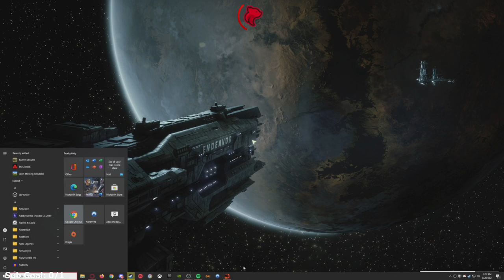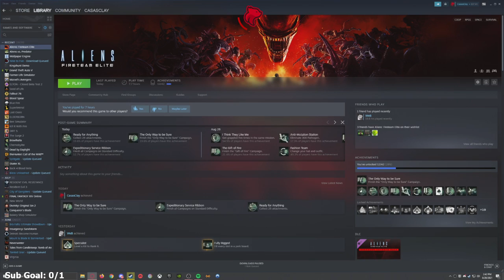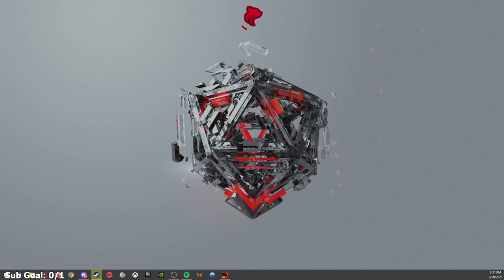Aliens: Fireteam Elite - Part 3 - Let’s Play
Aliens: Fireteam Elite Let’s Play by Casas Plays, formerly known as CasasClay. Watch live at CasasPlays.TV

Aliens: Fireteam Elite is a 2021 multiplayer third-person shooter game developed by Cold Iron Studio in collaboration with Disney's 20th Century Games. It is the first Alien game since Alien: Blackout and is a standalone sequel to the original Alien trilogy. In contrast to Alien: Isolation, Fireteam Elite focuses on action rather than survival-horror. The game is a third-person co-op shooter, able to be played with friends or AI teammates.